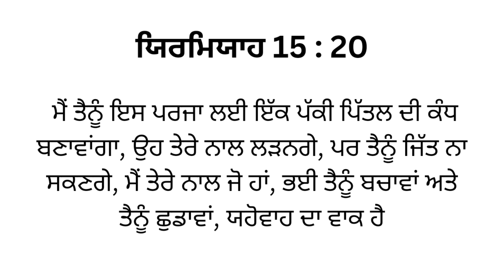Bible Promises | Bible Verses | Prayer Mountain | TPM Church | Pastor Ankur Nurala Minister